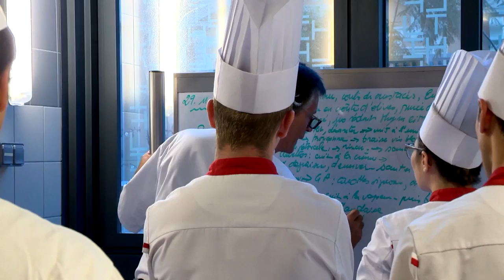Rencontre gastronomique et pédagogique entre chefs et élèves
Les élèves du Lycée technique et hôtelier ont reçu Christian Garcia, chef cuisinier du Palais princier, dans leurs cuisines. Cette rencontre était un véritable retour aux sources pour le chef, qui a lui-même étudié au lycée monégasque et qui a pu délivrer de précieux conseils et informations aux apprentis cuisiniers.